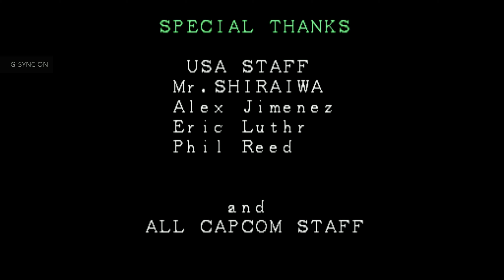Marvel Superheroes gameplay Ironman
Marvel Superheroes  Ironman long play

Channel with hundreds of arcade video game plays!!